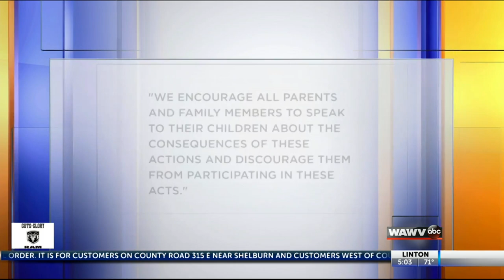Police warn against popular TikTok trend, make several arrests for vandalism